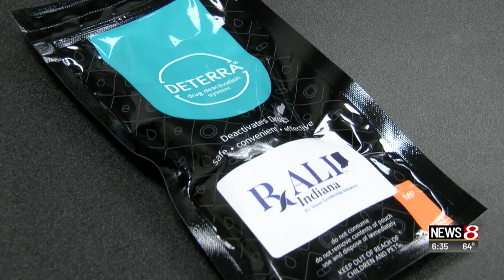New coalition aims to fight opioid epidemic in Indiana